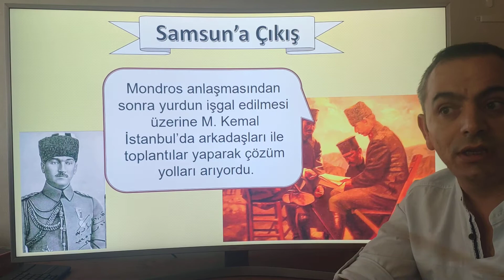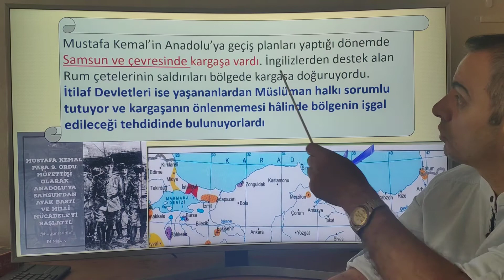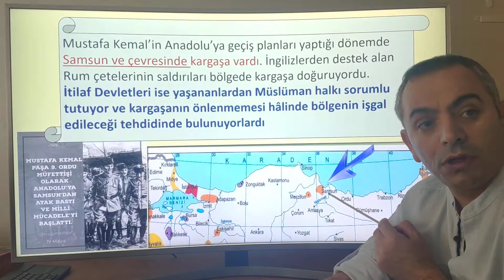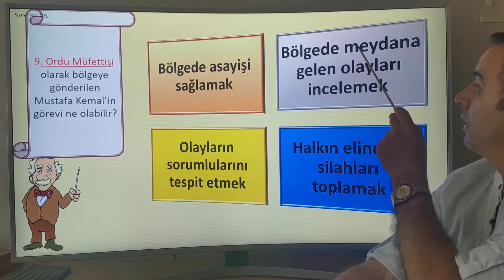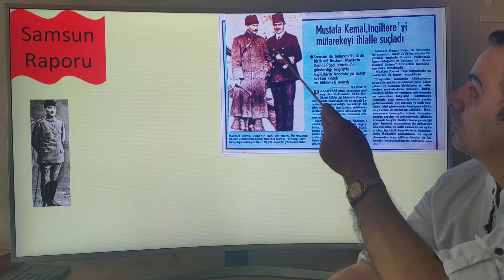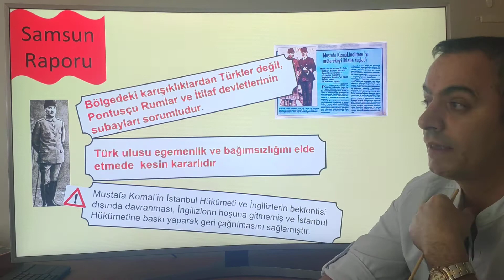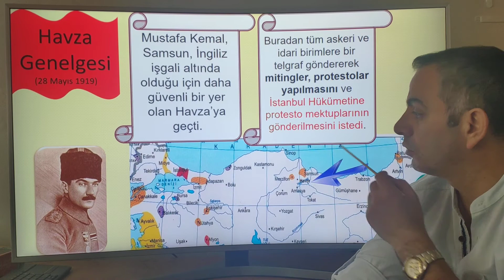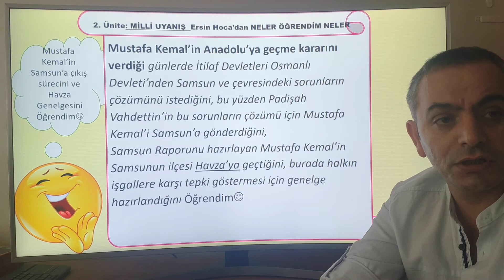2.Ünt. 19Mayıs1919 Samsun'a Çıkış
2.Ünt. 19Mayıs1919 Samsun'a Çıkış